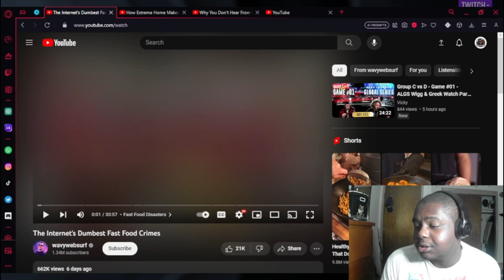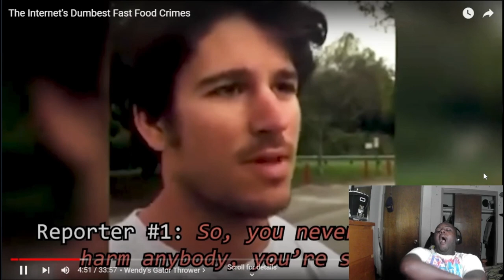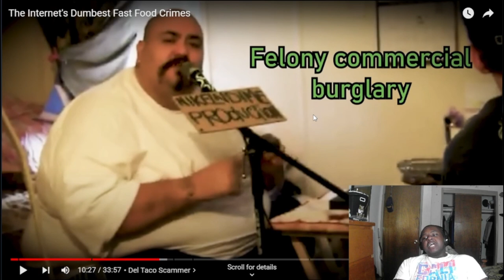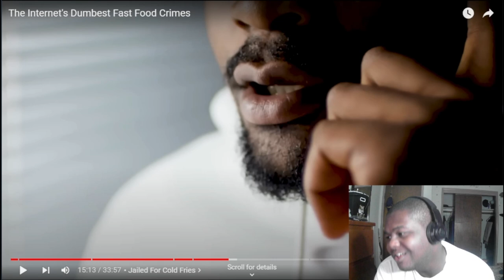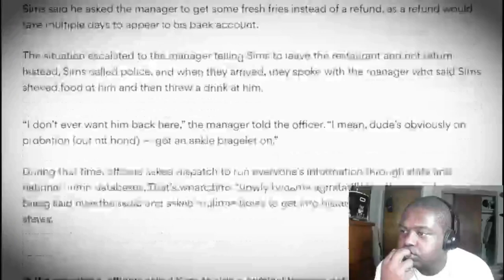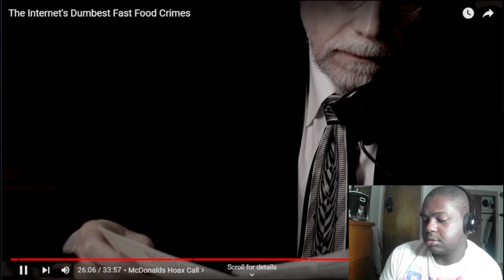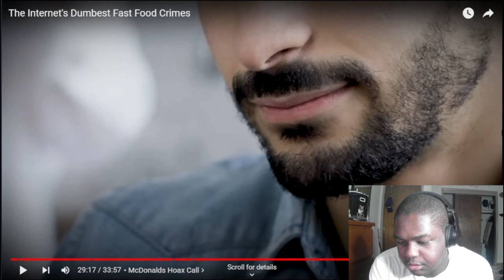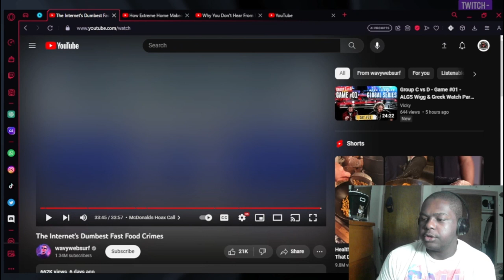dumb asses at fast food places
Zilla reacts to dumbasses in fast food places
video The Internet's Dumbest Fast Food Crimes
by wavywebsurf
socials